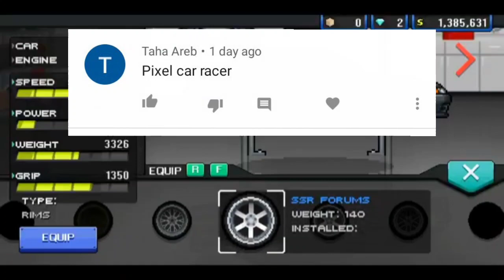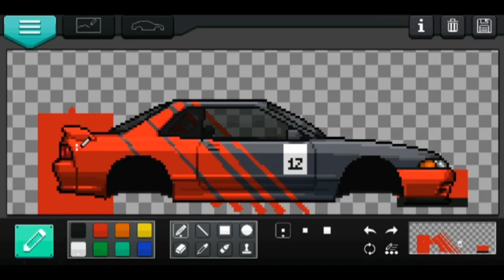Trying out the Games y'all recommended to me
❌ DON'T ASK FOR FREE CARS❌
❌ DON'T ASK FOR MONEY❌

I give shout outs to long time supporters.

I Create my own designs.